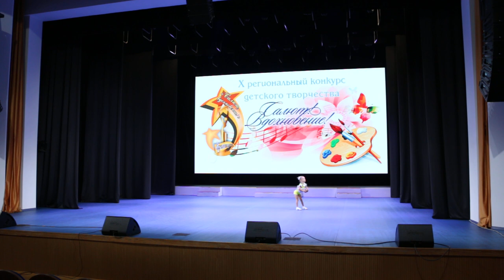ОХК "Контраст" - "Кто живёт в шкатулке?"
Образцовый хореографический коллектив "Контраст" - "Кто живёт в шкатулке?"
Лауреат III степени
Дворец творчества детей и молодёжи, отдел "Синтез искусств"
Руководитель: Ишутина Людмила Васильевна